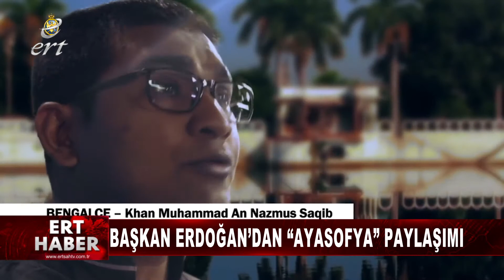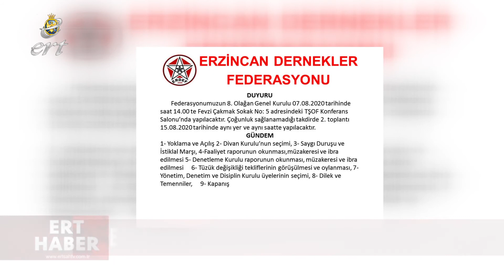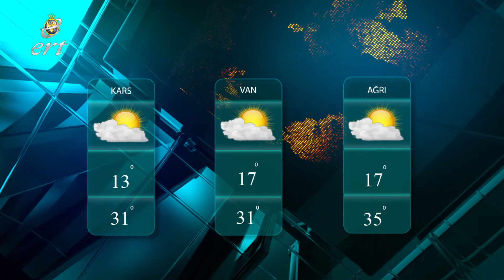23 07 2020 HABERLER